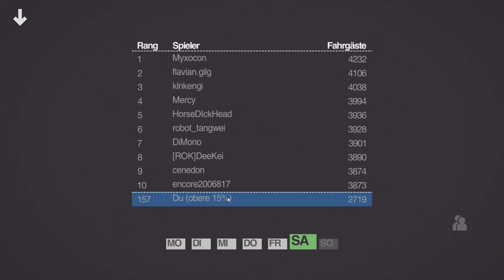Mini Metro #20 - Rekordverdächtige Leistung (Paris) | Let's Play Mini Metro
Paris. Ein alter Bekannter. Dafür stellen wir einen neuen Rekord auf und sind begeistert!

Erschaffe in Mini Metro dein eigenes U-Bahn Netz!
Entwickelt von Dinosaur Polo Club.

Bei Mini Metro übernimmst du den Bau der U-Bahn in einer schnell wachsenden Stadt. Du beginnst mit drei Stationen. Ziehe Strecken zwischen diesen Bahnhöfen, um sie mit U-Bahn-Linien zu verbinden. Pendler fahren auf deinen Strecken, um so schnell wie möglich von A nach B zu kommen. Jede Station kann nur eine Handvoll an wartenden Fahrgästen aufnehmen, also musst du dein U-Bahn-Netzwerk clever erweitern, um Verzögerungen zu vermeiden.

Die Stadt wächst. Immer mehr Stationen werden eröffnet und die Pendler erscheinen immer schneller. Die Nachfrage auf deinen Strecken steigt unaufhörlich. Für maximale Effizienz musst du deine Linien ständig überarbeiten. Die neuen Boni, die du im Laufe einer Woche verdienst, werden die eine große Hilfe sein – solange du sie klug einsetzt.

Irgendwann bricht dein Netzwerk zusammen. Stationen werden zu schnell eröffnet. Pendler verstopfen die Bahnsteige. Wie lange die Stadt in Bewegung bleibt, liegt an dir.

Quelle: Steam

Für PC, Mac, Linux (SteamOS), Android und iOS.